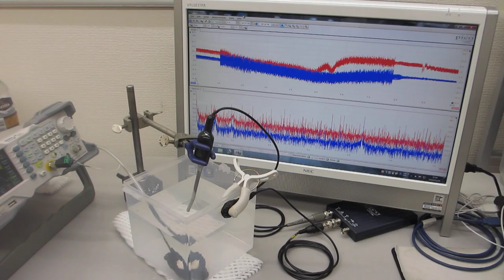メガヘルツの超音波洗浄技術（超音波システム研究所）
１－１００ＭＨｚの音響流（超音波伝搬状態）制御を可能にする

　２０Ｗ以下の超音波出力で、１０００リッターの水槽でも、